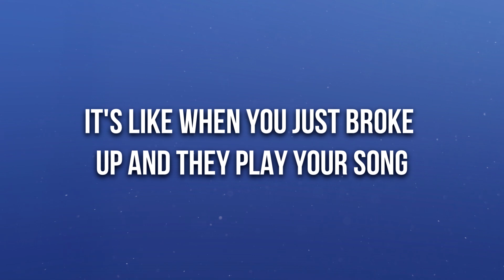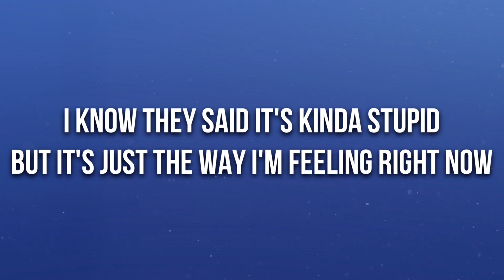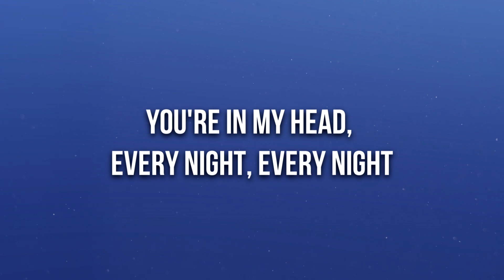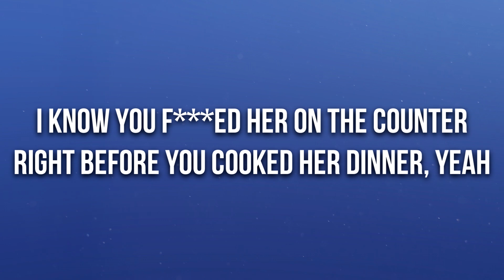FLETCHER, Kito - Bitter (Lyrics) ft. Trevor Daniel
🎤 Lyrics: FLETCHER, Kito - Bitter ft. Trevor Daniel

[Intro: Trevor Daniel]
Ooh no, no
No, no
I can tell you're bitter, babe

It's like being on the outside of an inside joke
It's like when they only got Pepsi and you really want Coke
It's like you finally get a text back and it's just your mom
It's like when you just broke up and they play your song

[Pre-Chorus: FLETCHER]
I know they said it's kinda stupid
But it's just the way I'm feeling right now
And I hate that I could tell that someone's
Probably in my shoes by now, right now

[Chorus: FLETCHER]
I know she thinkin' that she found herself a winner
I know you f***ed her on the counter right before you cooked hеr dinner, yeah
I know you think about me whеn you kiss her
I left a taste in your mouth, can she taste me now
That you threw out all our furniture and pictures?
I bet you sugarcoat the truth, I bet you're real sweet with her, yeah
I know you think about me when you kiss her
I'm bitter

[Post-Chorus: FLETCHER & Trevor Daniel]
I'm bitter, I'm bitter, I'm bitter, I'm bitter (Ooh, nah)

[Verse 2: Trevor Daniel]
I think about you when I kiss her
But I tell her I love her, when I f*** her, I don't miss ya
The past is the past and you're so last year
It's not like we would last, girl, you made that clear
I say I don't f*** with you, babe
I can tell that you're bitter, yeah
Talk shit about me to your friends (I still don't f*** with you, babe)
You was in the bed (Uh), you probably right (Uh)
You're in my head, every night, every night (Uh)

[Chorus: FLETCHER & Trevor Daniel]
I know you f***ed her on the counter right before you cooked her dinner, yeah
I'm bitter

I'm bitter, I'm bitter, I'm bitter, I'm bitter
(Yeah, you're bitter, I could tell, uh)

[Bridge: FLETCHER, Trevor Daniel, FLETCHER & Trevor Daniel]
You're still in my head, but
You're not in my bed now
You're not in my bed now (You're not in my bed now)

I know she thinkin' that she found herself a winner (She did)
I'm bitter

(I bet you miss me, bet you miss me)

[Outro: Trevor Daniel & FLETCHER]
I bet you miss me, bet you miss me (Ooh, ooh, I'm bitter)
I bet you miss me, bet you miss me (I'm bitter, I'm bitter, I'm bitter, I'm bitter)
Can tell you miss me, can tell you miss me